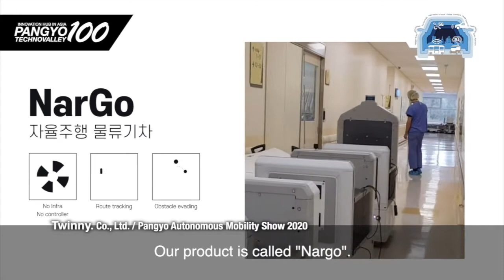[Pangyo Technovalley, Innovation hub in ASIA] autonomous robot & online platform specialist Twinny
[Pangyo Technovalley, Innovation hub in ASIA] Indoor autonomous robot & online platform specialist Twinny demonstrates AI-based autonomous logistics transport robots TarGo and NarGo

Robots are one of the key elements leading the era of Industry 4.0, and are very diverse, ranging from manufacturing robots to robots working in extreme environments that are difficult for humans to access, and even to humanoid robots that have similar appearance to the human body. Logistics robots based on AGV (unmanned vehicle) and AMR (autonomous mobile robot) are also one of the emerging robot technology applications. Twinny, an autonomous robot specialist that recently participated in the 4th Pangyo Autonomous Mobility Show (PAMS 2020) held in the 1st and 2nd Pangyo Technovalley. This company improves people's quality of life by using logistics robots and software solutions in various areas.

Twinny researches and develops indoor autonomous mobile robot technology led by researchers from KAIST, and it introduced its autonomous logistics robot TarGo and the logistics train robot NarGo at PAMS 2020, and it introduced Twinny's control system. Among them, TarGo is an autonomous logistics carrier that recognizes and follows subjects with a single touch, making it easy to use. The maximum speed is 1.2m per second, which is faster than human walking, and it can load up to 100kg in a spacious 200L space. It can operate for about eight hours on a single charge, and can use both battery exchange and port charging methods.

The strengths of TarGo are strong user follow-up, safety, and universality. TarGo accurately recognizes the subjects to follow with the depth camera, and even when an obstacle appears on the path and obstructs the driving or the subject changes the direction, the sensor rotates first so that the target is not lost. In addition, the triple safety system prevents accidents, and the depth camera reliably recognizes not only the user, but also the obstacles around it. The distance measuring sensor located at the bottom of the robot can detect a wide area around it, and the ultrasonic sensor checks for obstacles that are difficult for the optical sensor to recognize. It can be used in various places such as logistics centers, shopping malls, airports, hotels, and factories.

Order picking is a process in which workers called pickers in logistics centers putting ordered goods into carts as if they were shopping. Currently, at most logistics centers, one cart is assigned per worker, and they have to go around a large warehouse. In such a work environment, a lot of labor and resources are required to process a large number of orders. The logistics robot solution that solves this problem is NarGo, an autonomous OR route-following logistics robot that runs like a train and carries a large amount of goods.

Twinny is supplying the logistics train robot NarGo in two options. The first option of NarGo is User+Nargo follower (path-following type), where the user controls a single follower robot with a device, and multiple followers drive along the path. By using this option, a single worker can operate multiple carts, allowing multiple orders to be processed at once. The second option Nargo leader (autonomous driving type)+Nargo follower (path-following type) replaces the worker that leads Nargo with autonomous driving robots. In each area, when the worker who prepared the items in the order form simply puts the items in the designated cart when Nargo arrives and departs for the next destination, and the entire process is completed.